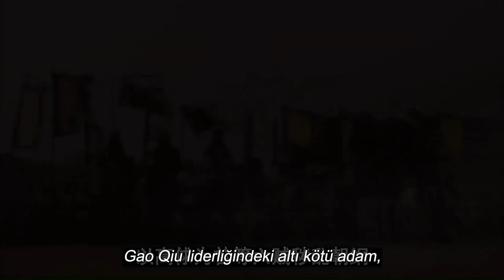Özel Görev | Klip | A Special Task | 顾大嫂与孙新 | Çin Filmleri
Özel Görev Filminin Konusu

Bu film, geleneksel Su Kenarı hikayesini ele alıyor ve bunun yerine hikayeye birçok komedi unsuru serpiştiriyor.
Gao Zizi, Liang Shan'a üçüncü kez saldırmaya hazırlanmaktadır. Yaşlı bir marangoz olan Ye Chun'u ve atalarından kalma "deniz çoprabalığı haritasını" kaçırmaları için adamlarını Si Zhou'ya gönderir. Gao Zizi'nin ordusunun gelmesini beklemek üzere tersaneye götürülür, böylece dağa saldırmak için çok sayıda dev "deniz çoprabalığı gemisi" inşa edebilir! Eğer bu yapılırsa, Liang Shan tehlikeye girecektir!
Wu Yong, karısı Gu ve Sun Xin'e Ye Chun'u saldırıda bir boşluk bırakmak için haritayla oynamaya ikna etmelerini emretti! İsimlerini değiştirerek kardeş gibi davrandılar ve tavşanları beklemek üzere tersanenin yakınındaki Dongshan Hanı'na gittiler. Hanın sahibi Tie Hongyu'dan büyük masraflarla bir salon kiraladılar ve hızla işleyen bir kumar salonu açtılar. Gao Zizi'nin çetesinin Dongshan Otel'de kalması şaşırtıcı değildi. Ye Chun'un babası ve oğlu arka bahçede ev hapsindedir ve Gao Zizi'nin ordusunun gelmesini beklemektedir.
Sun Xin sadece yakışıklı değil, aynı zamanda mükemmel bir kumarbaz, dürüst ve açık sözlü bir adamdır ve otel sahibi Tie Hongyu'yu bir kez olsun savunur. Otel sahibinin kızı Kinko, Sun Xin'in nazik ve kibar tavırlarından hoşlanmış ve çok ısrarcı olmuştur. Sun Xin'le evlenebilmek için "kız kardeşi" Gu'nun yengesinden araya girmesini bile istemiştir. Sun Xin gözyaşları içinde gülerek bunu reddeder. Ancak, onunla evlenmekte ısrar eder ve Tie Hongyu'nun değerli çocuğu olduğu için kırılamaz, bu yüzden Gu'nun görümcesi duruma katlanmak zorundadır, bu da birçok kahkahaya yol açar.
Bekçi Gao Yuan, çoprabalığı tekneleri yapımındaki kung fu'sunu kendi akrabalarına bırakmak için Ye Chun'u öldürme planları yapmakla kalmaz, Ye Chun'un tartışılmaz oğlu, dükkân sahibinin kızı Buckle'a aşık olmuştur. Ortadaki kıskançlık, Gu'nun eylemini çaresiz ve komik risklerle dolu hale getirir.
Kız sıradan bir kız değildir, ancak Gu ve Sun Xin'in karı kocasının kimliğini öğrendikten sonra, aslında ileriye doğru bastırır ve Gu'nun baldızını evden çıkarmaya zorlamak için bir yol bulur, bu da Sun Xin ve Gu'nun baldızının işini zorlaştırır. .
Film, baştan sona kahkahalar ve her fırsatta heyecanla "Water Margin" serisinden nadir bir ayrılıştır.